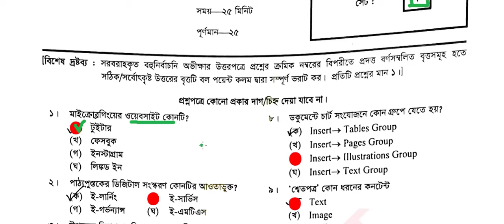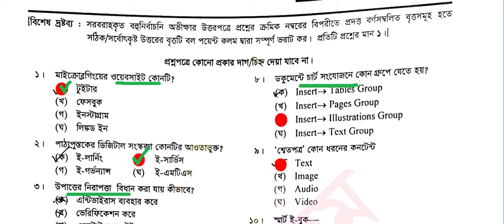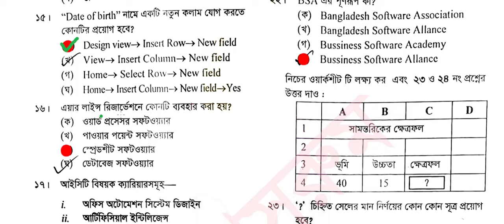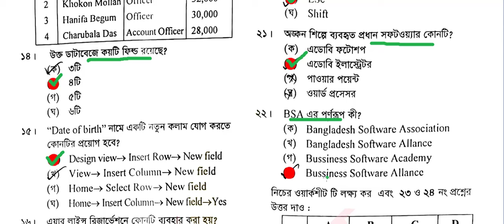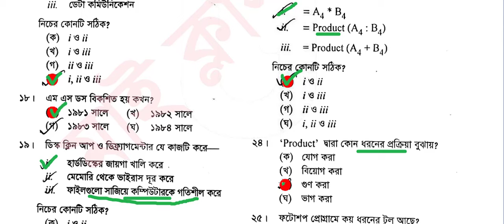ICT Question Solution SSC 2024 ict Question Solution All Board তথ্য ও যোগাযোগ প্রযুক্তি প্রশ্ন